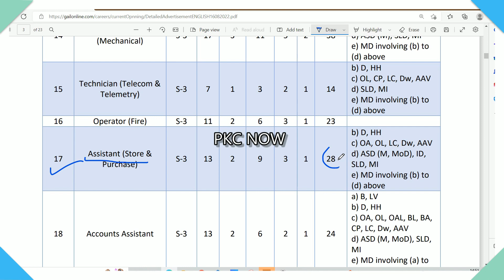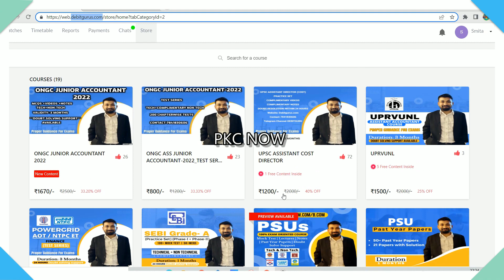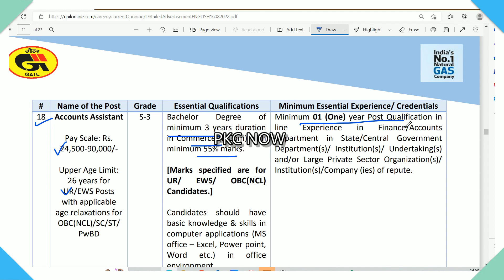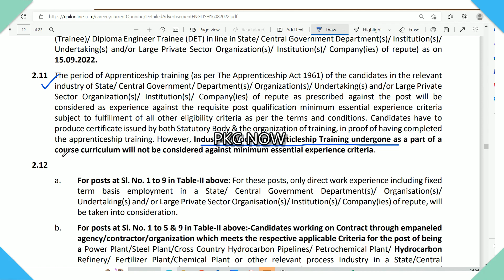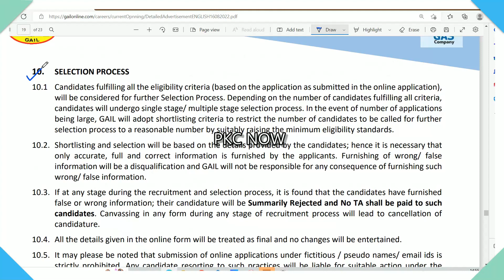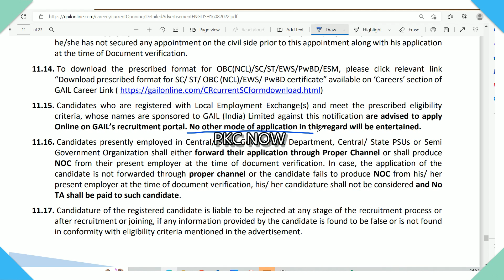Gail India Limited I B.com I Any Graduate I Various Post Vacancy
GAIL (India) Limited, a Maharatna PSU and India's notification for various post recruitment. Essential Qualification(s), Minimum Essential Experience, and Upper Age Limit for the above posts shall be explained in the video.